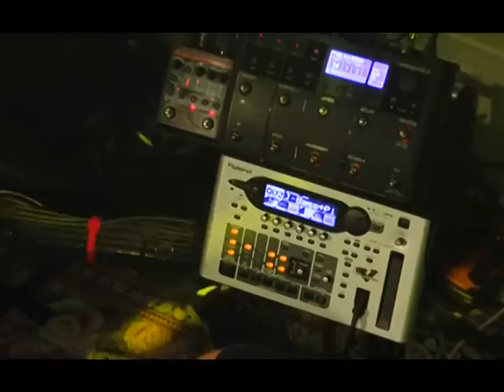Chicken Pot Pie.mpg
Zach Deputy HOUSE PARTY DVD